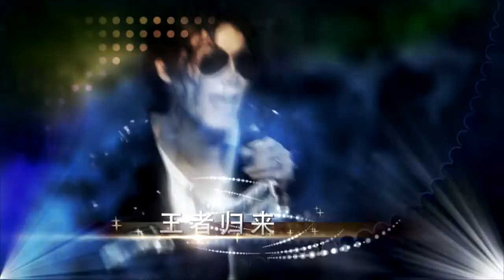春华白石-查尔达什舞曲